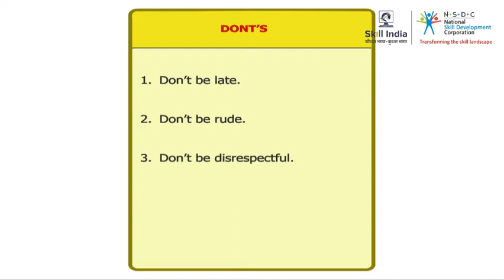Punctuality and discipline for a trainee chef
This video shows the Punctuality and discipline of a trainee chef.